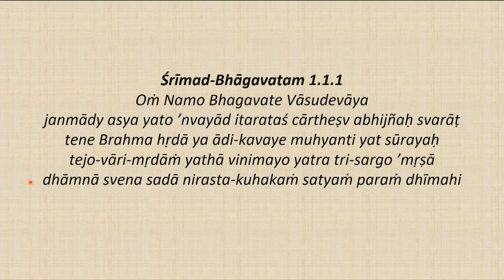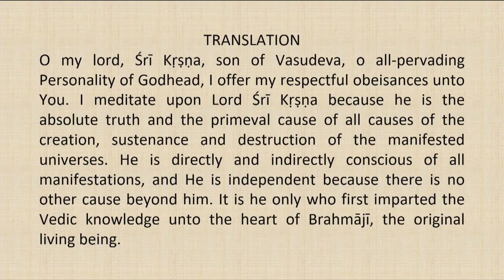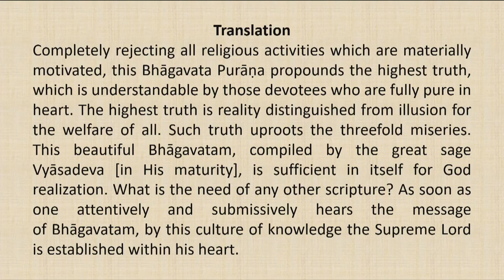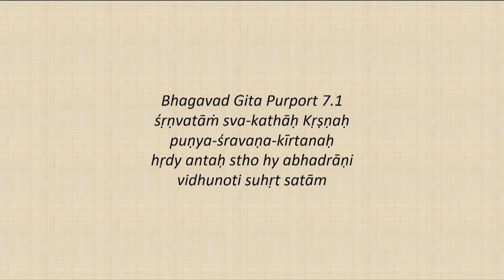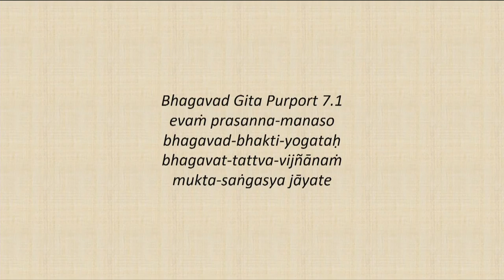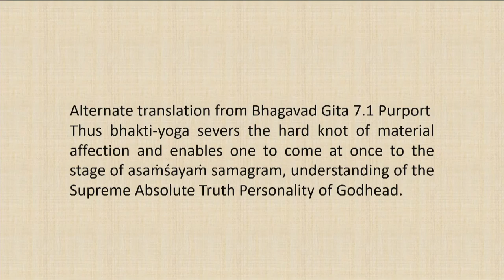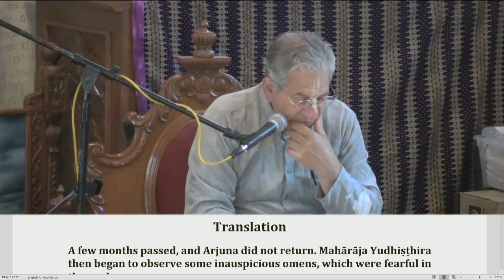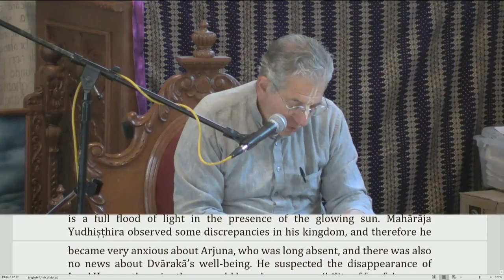Srimad Bhagvatam Class by HH Harivilas Maharaj After Mangal Arati 2020 07 26